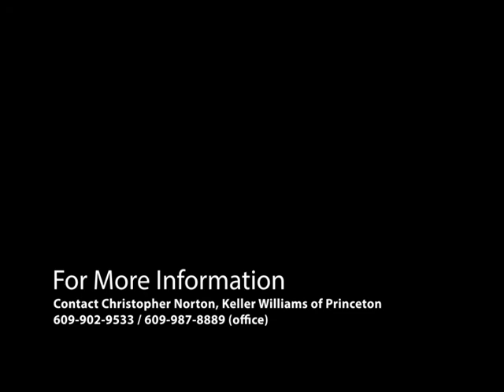[SOLD] 261 Varsity Ave, Princeton NJ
Get ready for this charming 3 Bed, 1.5 bath Colonial with 2 Car Garage, Full Basement, Sun Porch, and Sunroom!